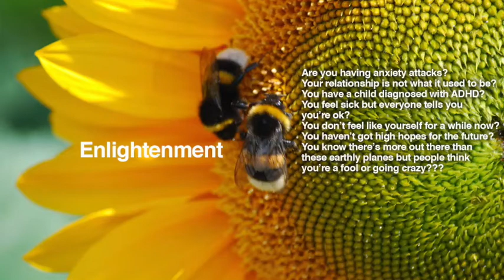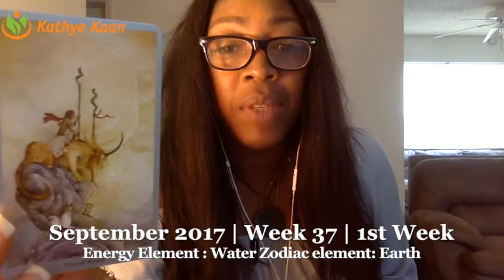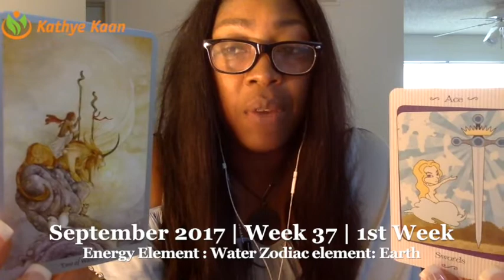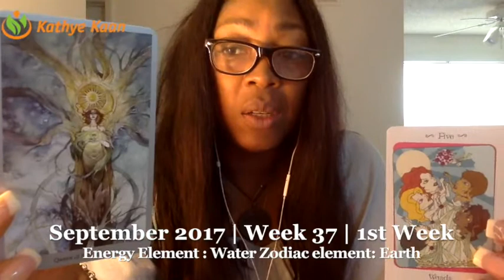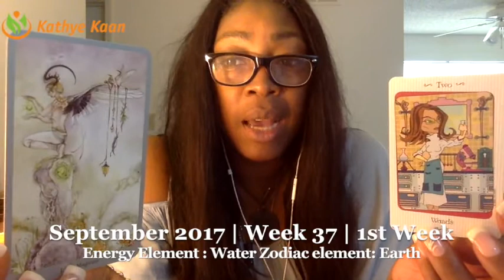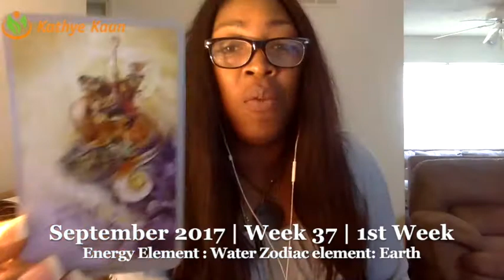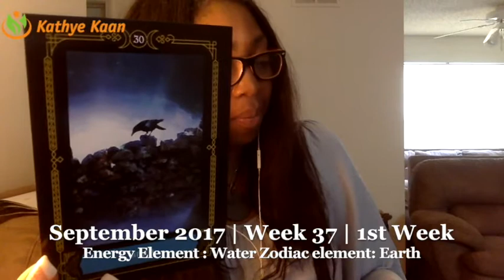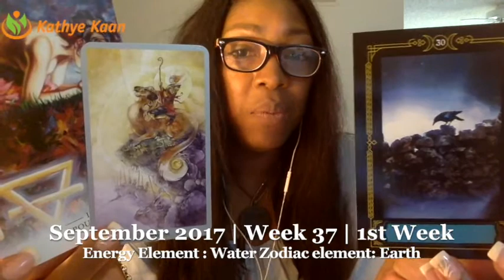Aries Weekly Reading Psychic Tarot Horoscope | Week 37 | 4 - 10 September